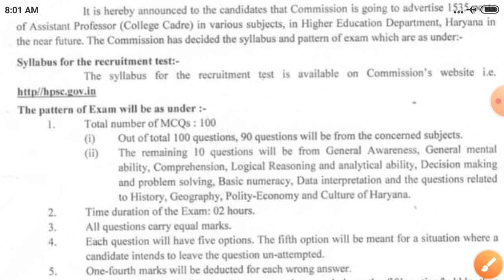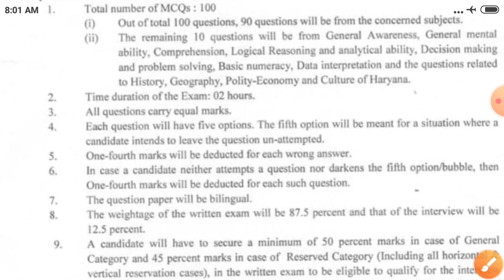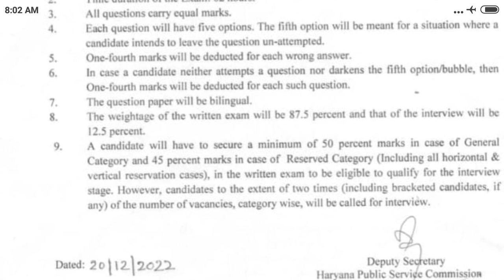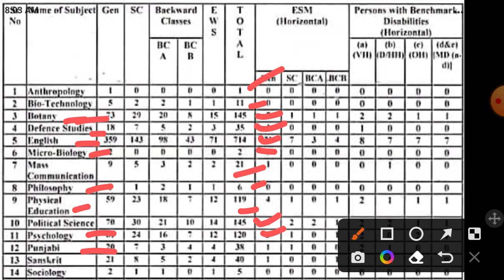HPSC Assistant Professor Vacancy 2023